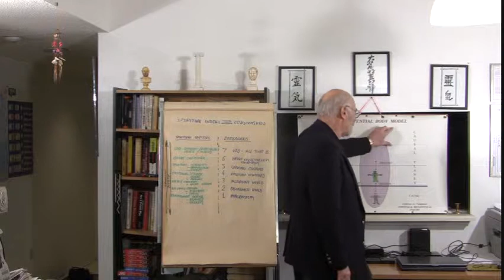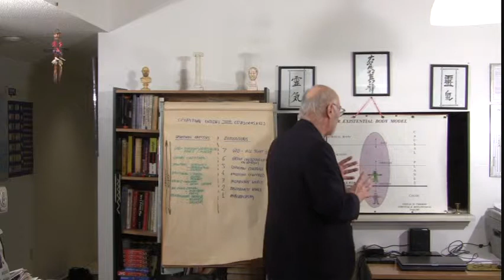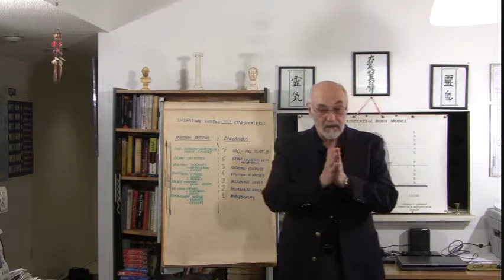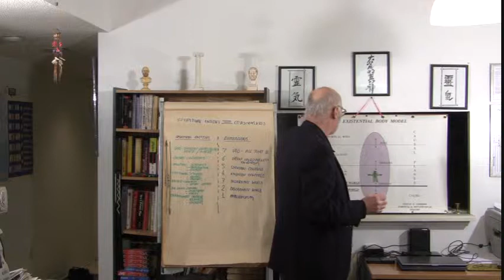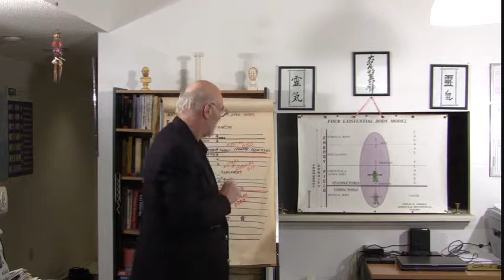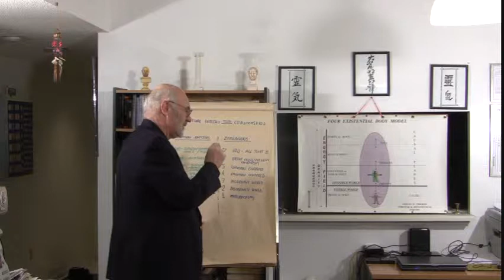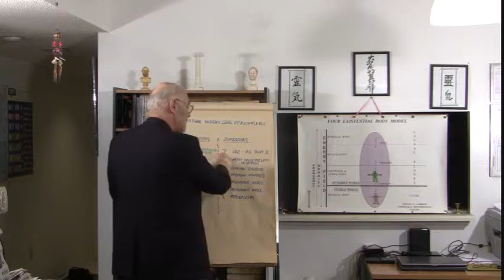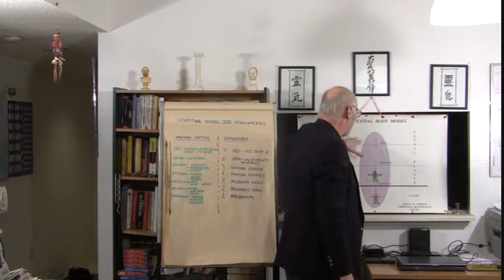Eng: Spirit-Nature & Validity-Part I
This video segment is part of a presentation and the subsequent discussion in English language, on the subject of &quot;Soul: The Doer & Creation Benefactor&quot;, given on March 21st 2014, in Scarborough ON, Canada.  It is aiming to promote thinking and inspire discussion on the subject matter.
This material is copyright of &quot;Stefan D. Tsirikos&quot; and of &quot;Spiritual and Metaphysical Inquiry&quot;. &quot;All rights  ..  electronic or mechanical, are reserved&quot;.